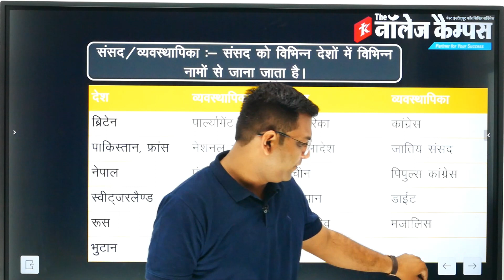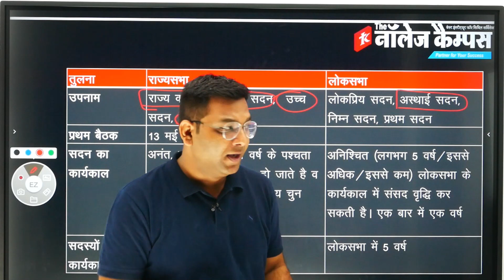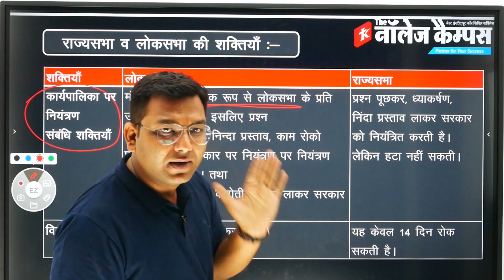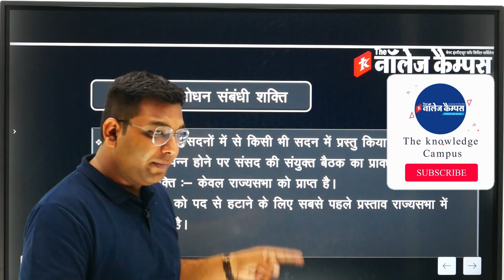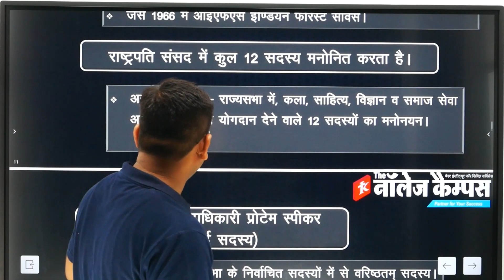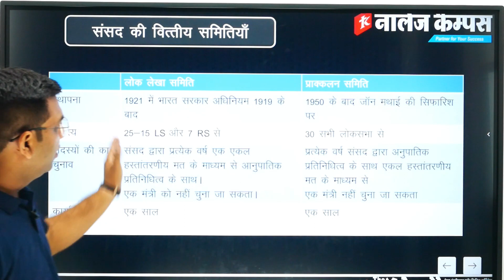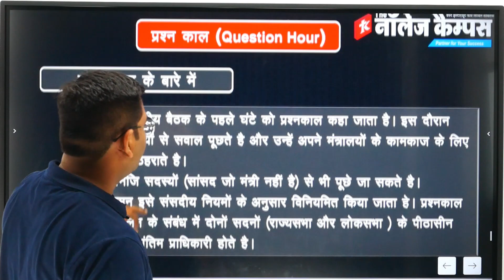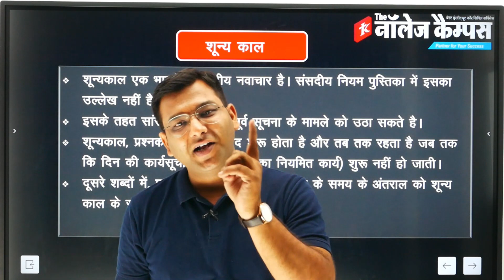MPPSC 2021 Revision Series | Parliament of India | By Sanjay Sir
The First and Safest choice in youth's mind is " GOVERNMENT JOB "

KNOWLEDGE CAMPUS brings you the path that leads to your " Dream of your Future " .
 Amidst pandemic, the entire world became digitalized and so " WE DID "
Seeing the level of unemployment and distress all around, we came with an initiative of providing premium detailed syllabus of MPPSC & UPSC for the dedicated aspirants who cannot afford star marked coaching fees.

The fees of this course is your sincerity and your dedication towards your goal.